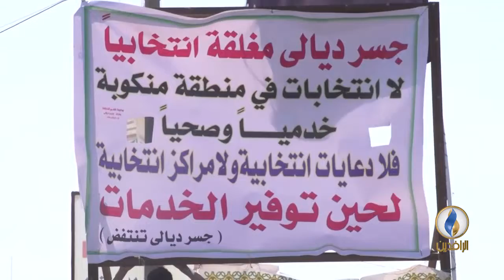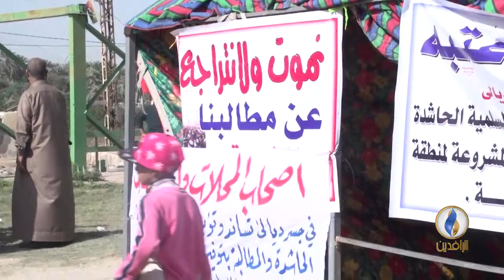تقرير إخباري | الاعتصامات في جسر ديالى متواصلة منذ عدة أيام احتجاجا على سوء الخدمات في المنطقة